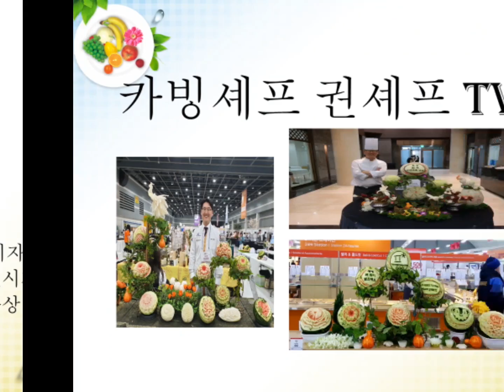카빙셰프권셰프 푸드카빙세계로 여러분을 초대합니다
푸드카빙 세계로 여러분을 초대합니다